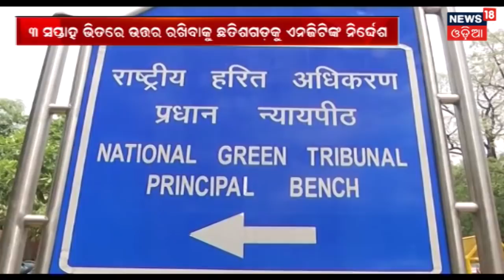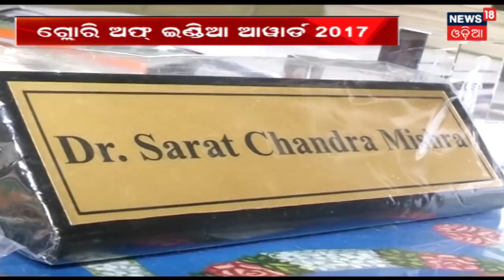Chhattisgarh କୁ ମିଳିଲା NGT ର ତାଗିଦ | News18 Odia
NGT gave warning to Chhattisgarh regarding water dispute problem with Odisha.